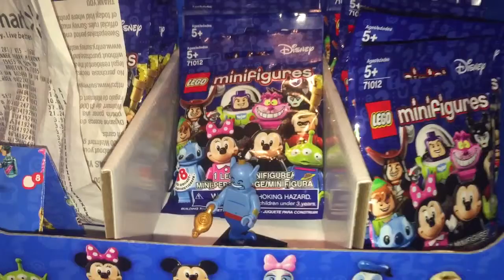Lego Disney Haul